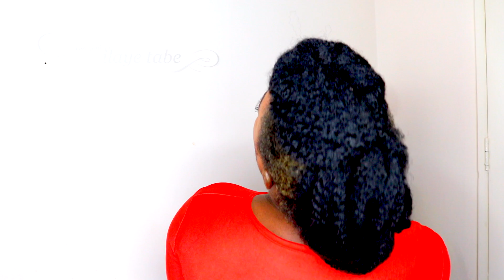COIFFURES CHIGNON PLAQUE HAUT AFRO KINKY SUR CHEVEUX CREPUS | SHORT NATURAL HAIR 4C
Salut tou le monde! CECI EST UN TUTORIEL SUR COMMENT FAIRE DES  COIFFURES PROTECTRICES DE CHIGNON PLAQUE HAUT HIGH PUFF avec une nuance blonde.VOICI LE LIEN DE COMMENT J'AI FABRIQUE LE POSTICHE:

SHOP FOR ALLSKIN SHEA BUTTER ON AMAZON

MUSIC CREDITS
TOOFAN FT PATORANKING

SONG : MA GIRL !

ARTIST: MINZ
SONG : TALK